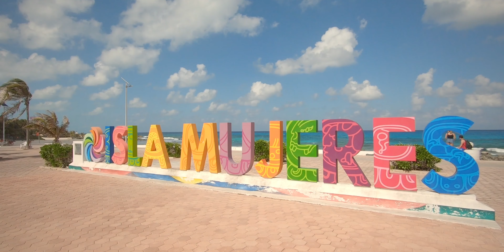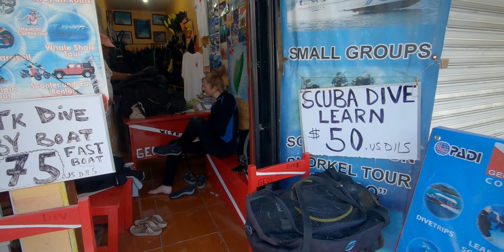(Kurz)Urlaub in Mexiko (2020)